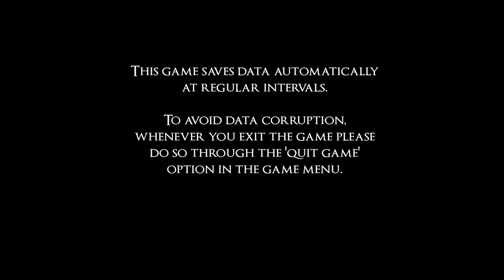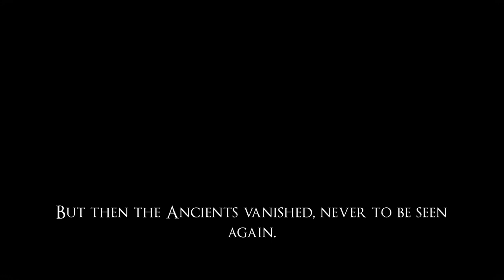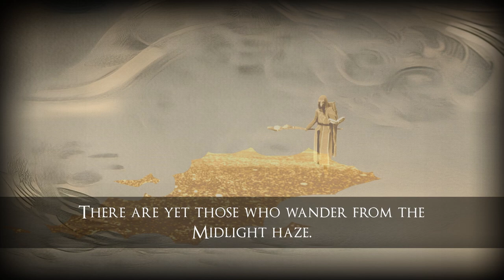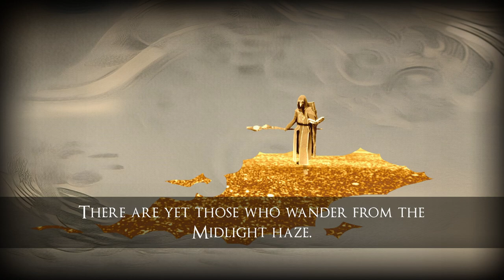Codex Lost: Short Play Exploration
Join us for a dramatic exploration of the mysterious and thrilling tale of Codex Lost. This playthough will take you on a journey of unexpected twists and turns that will keep you on the edge of your seat until the very end. Don't miss out on this captivating theatrical experience!